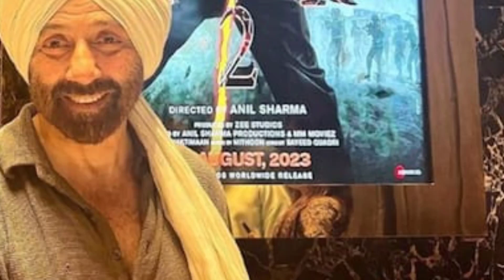GADAR 2 movie ka 16 day का advance box office money collection video